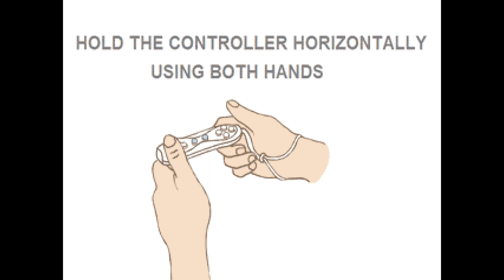Lexibook Game: Zippy Frog (2011 JG7415)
Lexibook TV game console 120 in 1 (model JG7415).

▶ Write a comment on the video. Your feedback is very important to me.